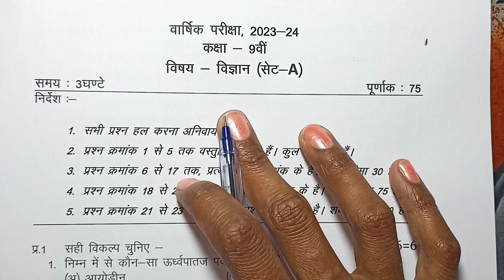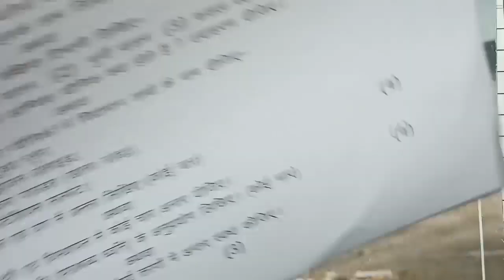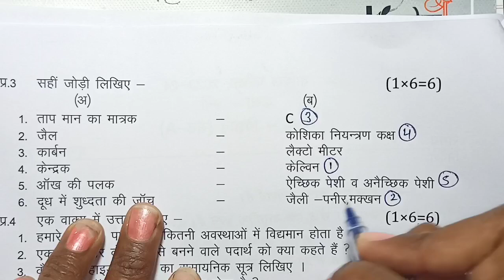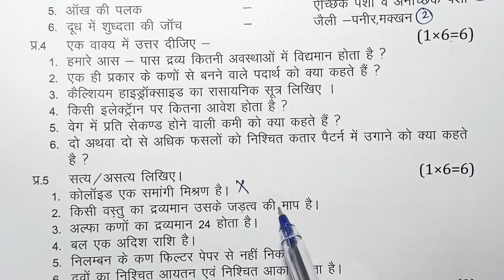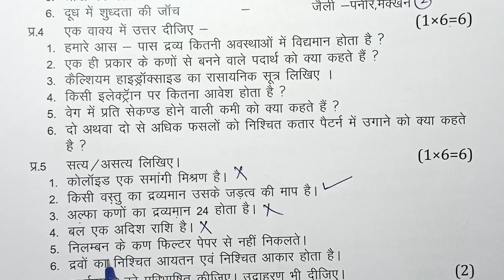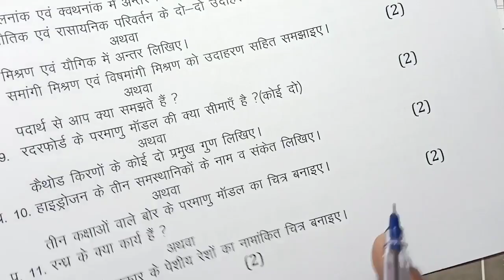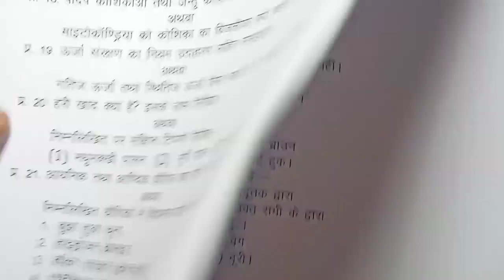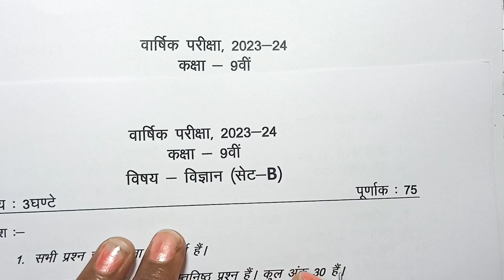class 9th science varshik 2024 // class 9th vigyan ka varshik paper // कक्षा 9 विज्ञान का पेपर 2024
class 9th  science annual exam paper 2024 / mp board annual exam 20234class 9th vigyan paper

 vigyan annual exam paper class 9th 2024

class 9 science annual paper 2024 mp board

class 9 science annual paper 2024 most important question

annual exam 2024 class 9 vigyan

आज मैने वार्षिक परीक्षा 2023 24 से कक्षा 9वी विषय विज्ञान का वार्षिक पेपर को समझाया है या फिर varshik paper class 9th science या varshik paper kaksha navi या फिर class 9th varshik paper 2024 science इसके अलावा varshik paper 2024 9th ka या mp board varshik pariksha या फिर kaksha navin vishay vigyan varshik pariksha का पेपर बताया है आशा है की वार्षिक परीक्षा कक्षा 9वी विज्ञान का पेपर पसंद आ गया होगा

(4) kaksha navin ka vigyan varshik pariksha

(6)kaksha navi vishay vigyan varshik pariksha 2024

(7) kaksha 9 vigyan varshik pariksha 2024

(8) kaksha 9 vigyan varshik paper

board

4

class 9th science varshik paper 2024 mp board / वार्षिक पेपर 2024 विज्ञान 9वीं